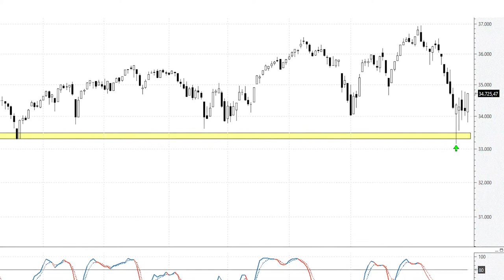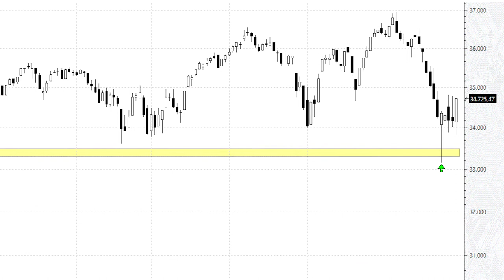📈 Videoanálisis del Dow Jones prometedor 'martillo' en niveles de soporte claves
El Dow Jones nos dibujó hace en la sesión del lunes de la semana pasada una bonita vela en forma de 'martillo', que en condiciones normales es indicativa de, al menos, un importante rebote de corto plazo.